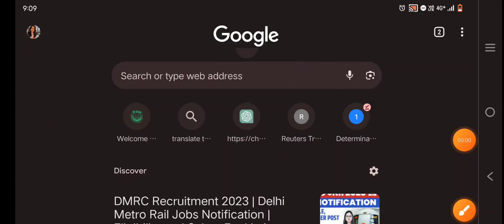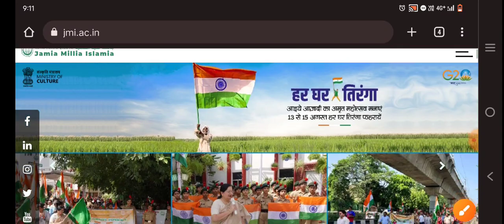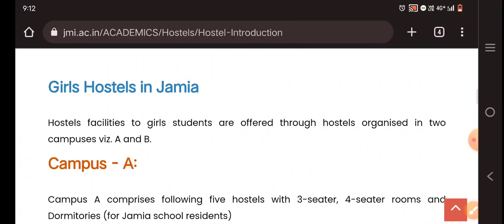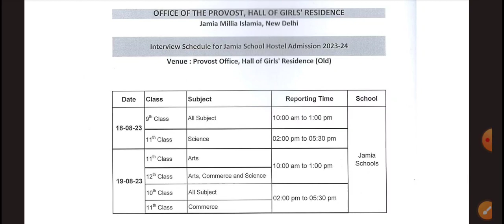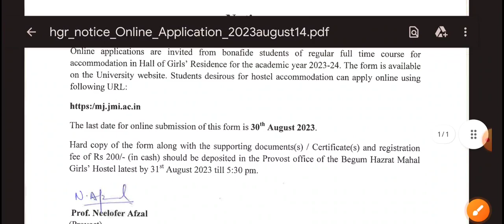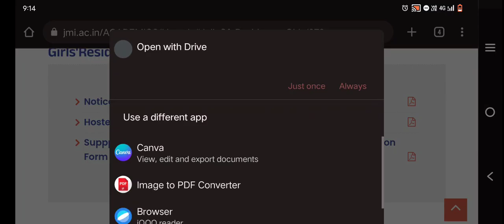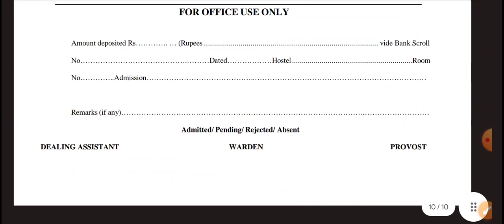JMI School Hostel Interview Schedule| Hostel Application Forms Boys & Girls| Session 2023-24